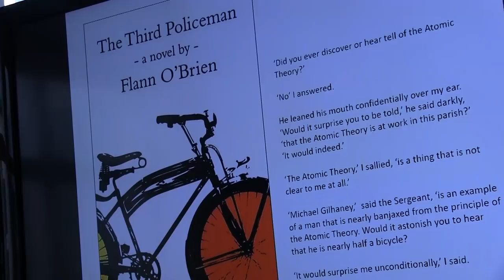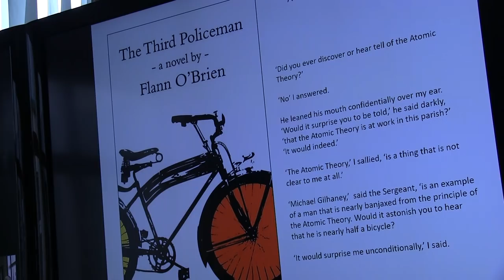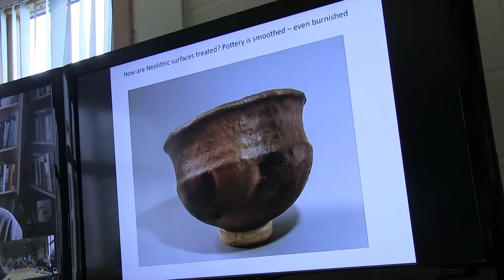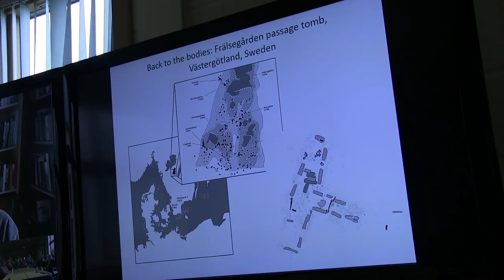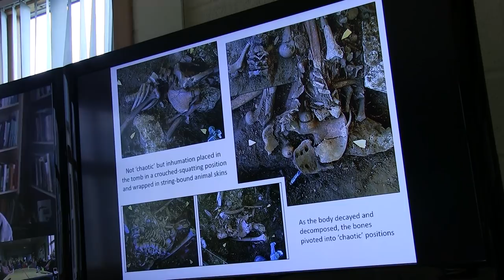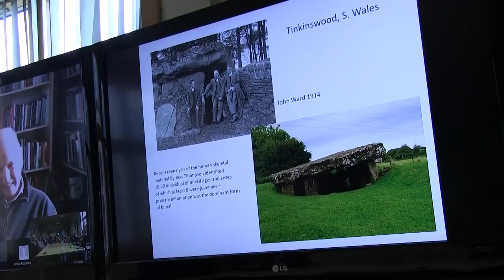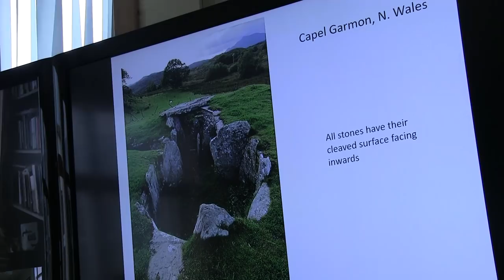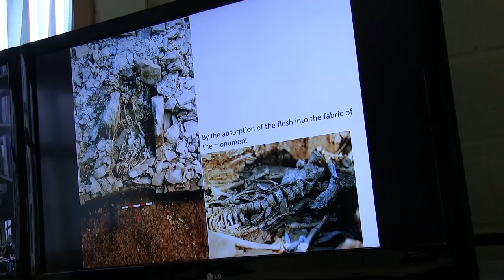HARC Seminar Professor Colin Richards 28 02 19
HARC’s new annual research programme exploring the broad themes of Ruination and Decay, is now underway!

We currently have a series of monthly seminars and events beginning in February 2019 and culminating in a two-day conference in December. The overall aim of the themed research programme is for HARC to facilitate interdisciplinary collaborative events within the UHI network and introduce and involve people in different disciplines in different areas to a variety of approaches to ruination and decay.

In this video UHI Archaeology Institute Professor Colin Richards as argues that archaeologists have misunderstood the role of Neolithic chambered tomb monuments and the role and participation of the dead. The title of the seminar is Decaying flesh and instability of substances: rethinking Neolithic chambered tombs